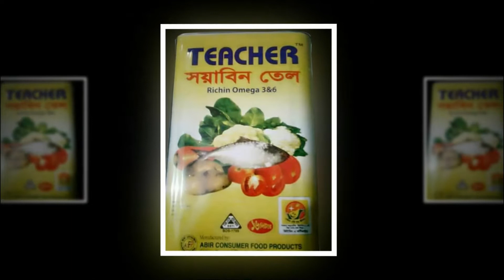নাঙ্গলকোটে মামলা দিয়ে হয়রানির প্রতিবাদে সংবাদ সম্মেলন